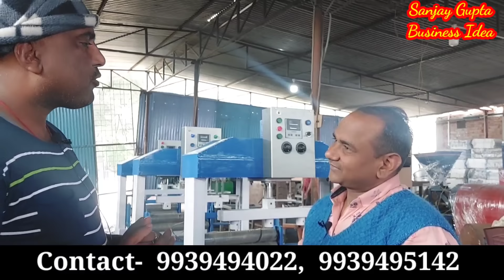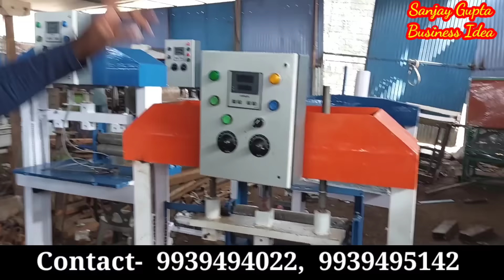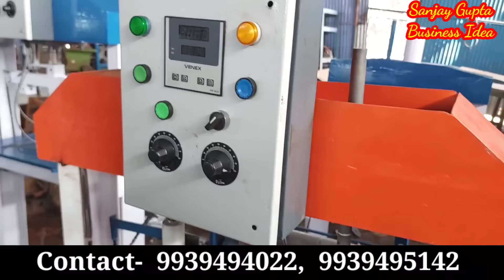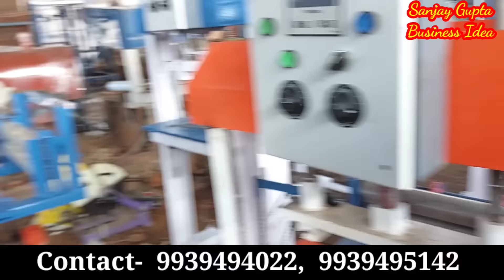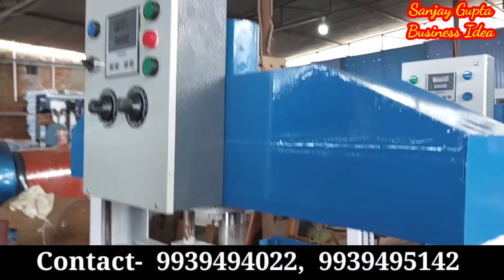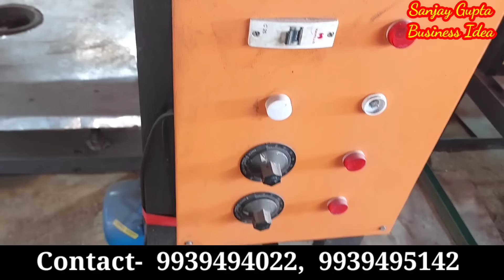Fully Automatic Machine |Paper Plate Machine Machine🔥🔥Dona Paper Machine| Sanjay Gupta Business Idea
Best All In One Fully Automatic Machine.Paper plate machine Manufacture.laghu udyog machine manufacture,  Best Price in india, Dona Pattal Making Machine

Company Name-  Shiva Industry Muzaffarpur Bihar

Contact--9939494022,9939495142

Desclaimer--

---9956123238